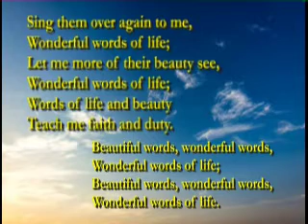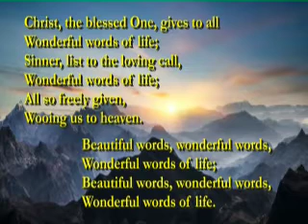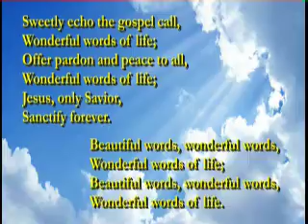Homeward Bound Devotional April 19: "A New Life"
00:00 April 19: "A New Life" By E.G. Harmon-White
02:35 "Wonderful Words of Life" Learn Tenor Part